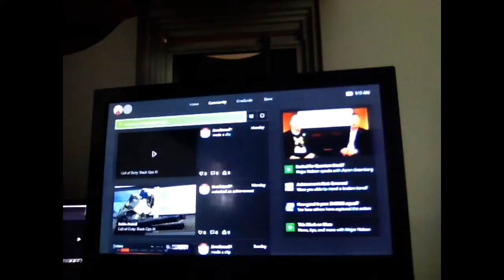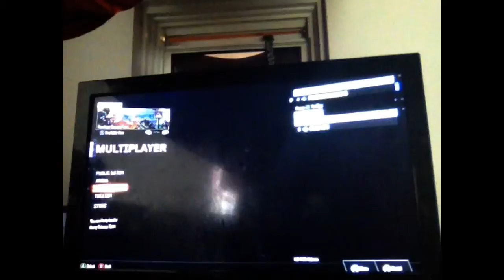Call of duty black ops 3 bots